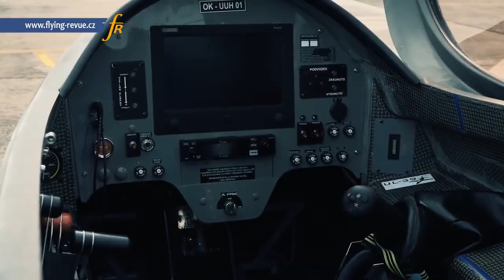ESTE AVIÓN CON EL MOTOR DE UNA BMW S1000RR ES EL MEJOR HOMENAJE AL PASADO DE LA MARCA